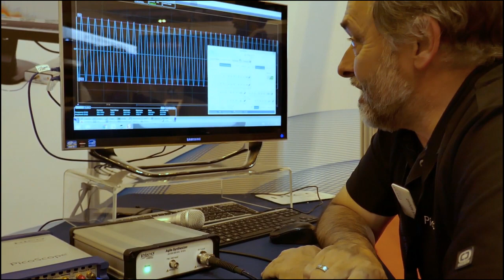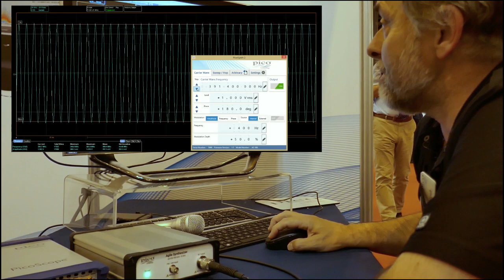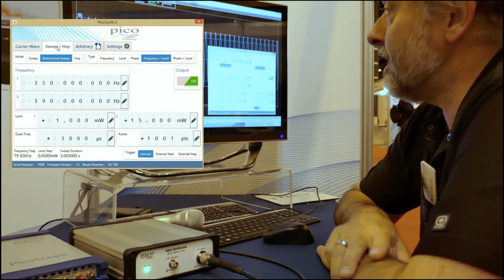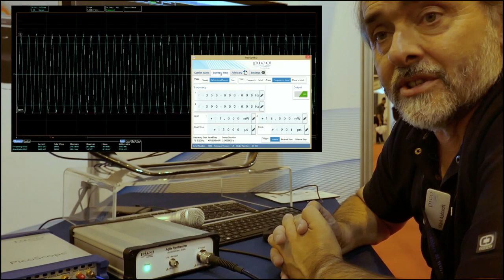Pico Introduces the new PicoSource Agile Synthesizer at EuMW 2018!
The new AS108 Agile Synthesizer was unveiled at European Microwave Week 2018!